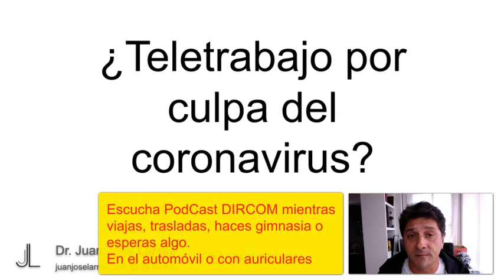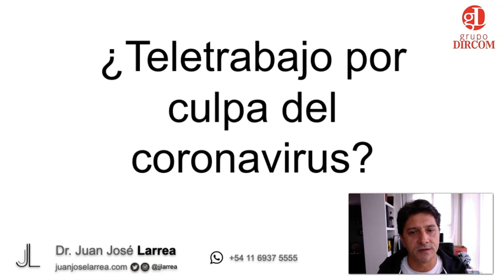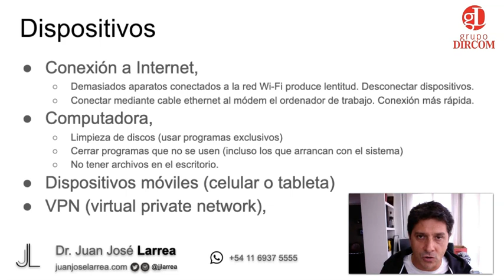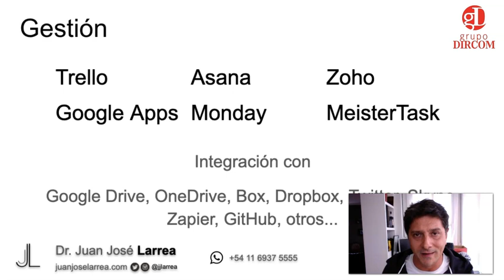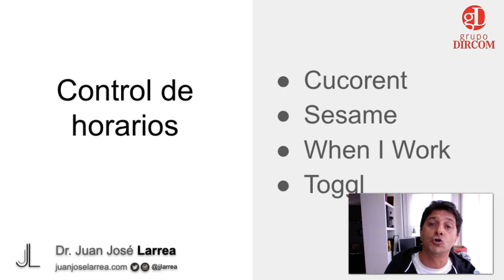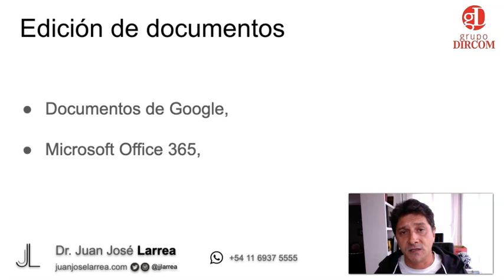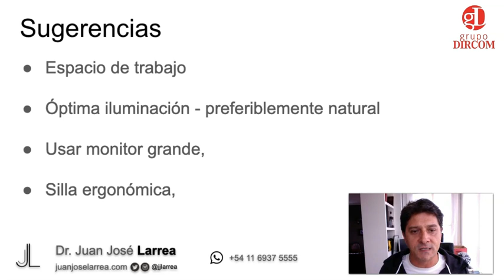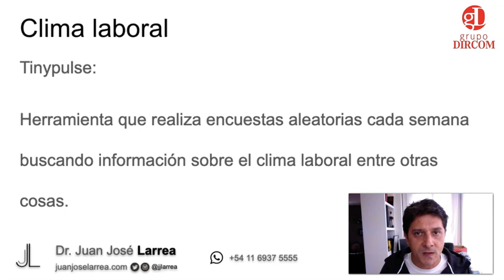¿Qué es y cómo realizar Teletrabajo?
¿Teletrabajo por culpa del Coronavirus?
El Dr. Juan José Larrea explica que tener en cuenta y qué herramientas utilizar a la hora del Teletrabajo. Comentarios, ideas y tips. Ver índice 👇🏻
00:00 Introducción
01:42 ¿Qué necesito para el Teletrabajo?
08:52 Equipos de trabajo a la distancia
11:31 Notificaciones desde el trabajo
12:05 Gestión de proyectos OnLine
15:12 Control de horarios laborales
16:42 Almacenamiento virtual
20:09 Edición de Documentos
22:25 Reuniones virtuales
25:27 Tu espacio de trabajo
30:24 Clima Laboral

También puedes escuchar este tema y muchos más en tu plataforma de Podcast preferida:
PodCast DIRCOM